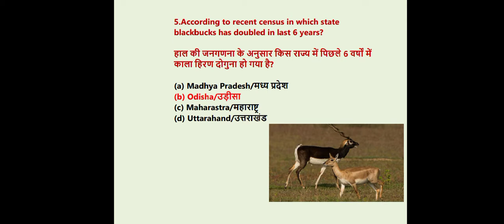Current affairs january to july 2021 | Quick video for current affairs